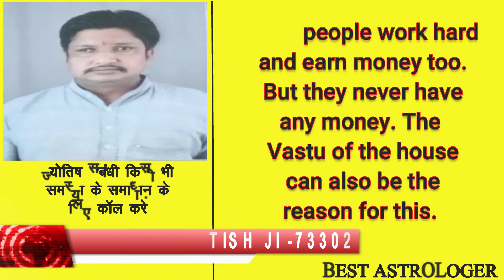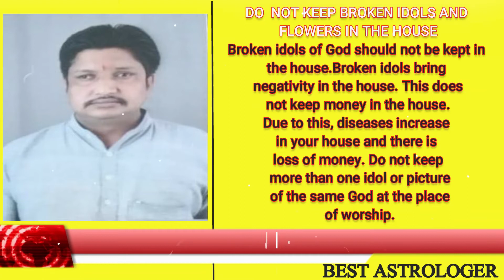keeping these things in the house can cause damage…astrologer PD jyotish, ये चीजें घर में ना रखें …